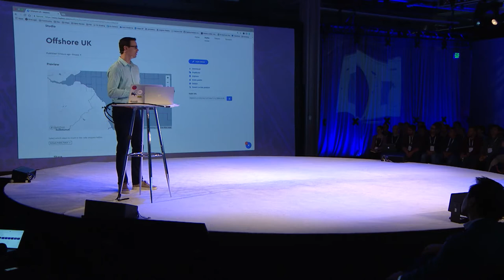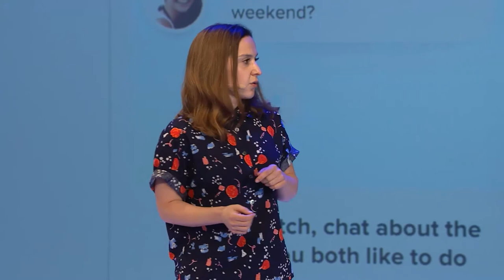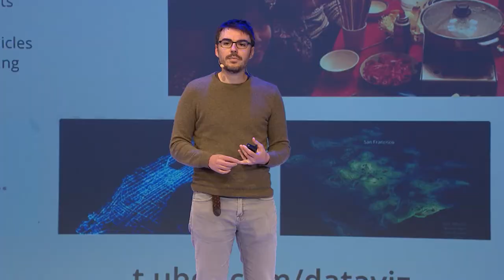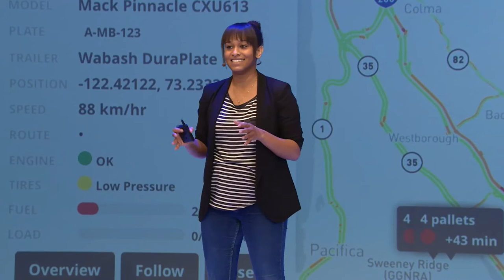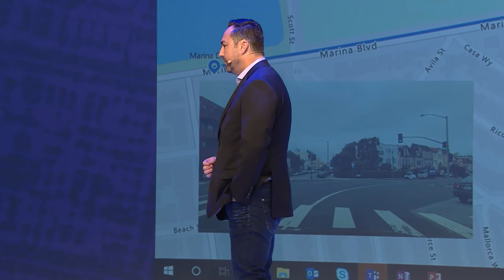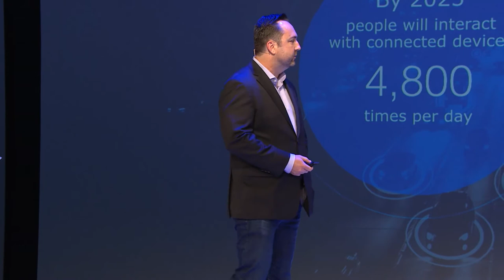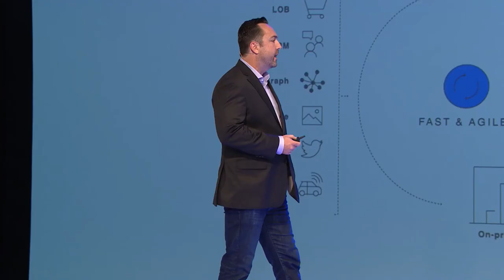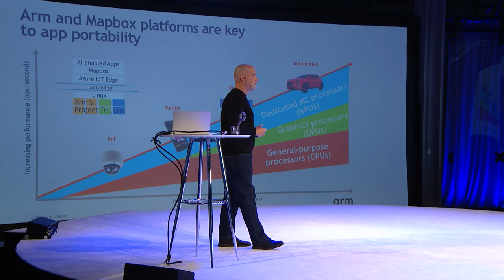Locate Keynote (Full Version)